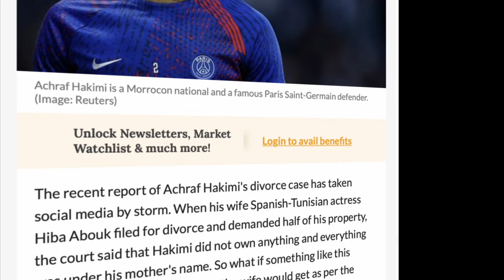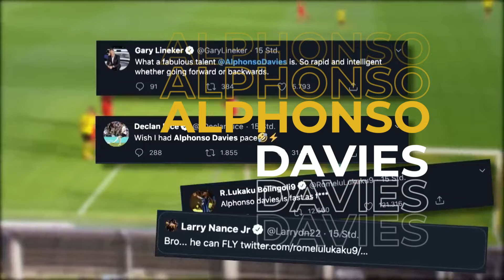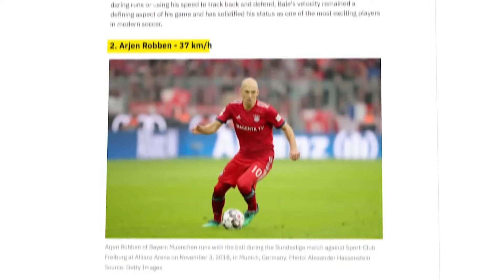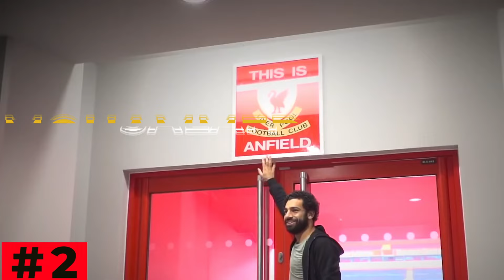Die 12 SCHNELLSTE Fußballer Der Welt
12 SCHNELLSTE Fußballer Der Welt

Hier sind die schnellsten Fußballer der Welt!

Ich mag Fußball und Videos! Immer in Führung mit 3 zu 0 haha.